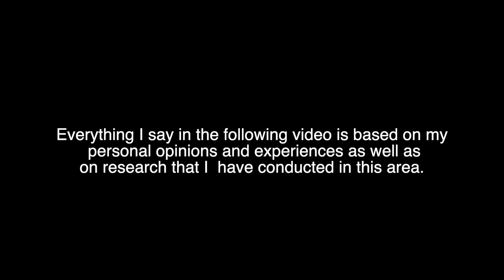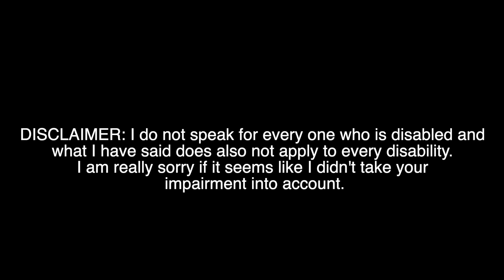DISABLED Person Reacts to a QUESTIONABLE MOVIE!! (‘Come As You Are’ Trailer Reaction Video)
Something a little bit different this week. I hope you enjoy!